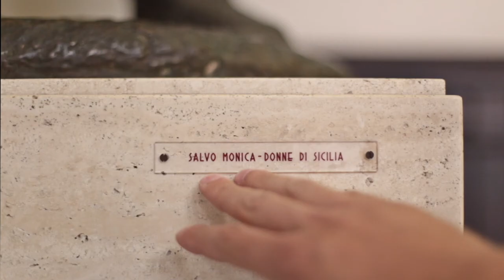I VESPI SICILIANI - Donne di Sicilia (short version)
Vespa Tour Nazionale "I Vespi Siciliani - Donne di Sicilia"
25 giugno 2017 - Ispica (Rg)

Immaginate che un viaggiatore possa scoprire i luoghi in una sorta di tempo sospeso, dove ogni personaggio è li al suo posto a raccontarli.
E' quello che vivranno i partecipanti.